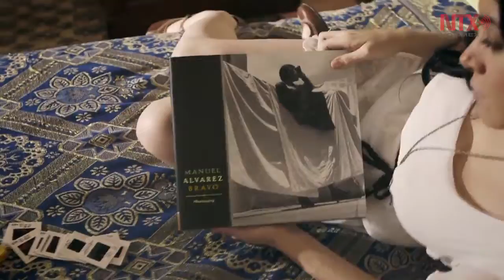Álvarez Bravo inscrito en la UNESCO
El archivo de negativos, publicaciones y documentos del fotógrafo mexicano quedó inscrito en el Registro Internacional Memoria del Mundo de la Organización de las Naciones Unidas para la Educación, la Ciencia y la Cultura.